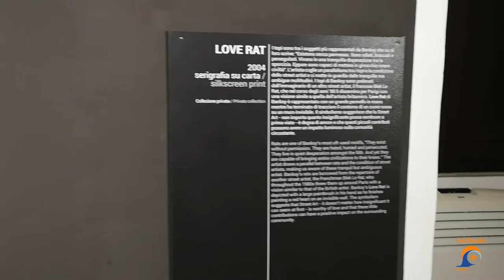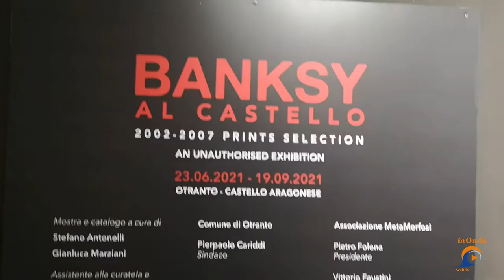Banksy in mostra al Castello di Otranto | InOnda WebTv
Tutto pronto al CastelloAragonese di Otranto per l’inaugurazione di BANKSY al Castello 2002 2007 prints selection, a cura di Stefano S. Antonelli e Gianluca Marziani da un progetto sul territorio di Lorenzo Madaro. La mostra, prodotta e organizzata da MetaMorfosi Associazione Culturale e MostreLab e promossa dal Comune di Otranto, il 23 giugno inaugura la stagione estiva della città sul mare e riapre finalmente al pubblico i suggestivi spazi espositivi dopo la lunga chiusura imposta dalla pandemia da covid-19.

Si torna con un grande protagonista, capace di smuovere le folle e non lasciare mai indifferenti. Le sue opere, forti, dirette, mai banali rimarranno in esposizione fino al 19 settembre 2021 e riusciranno ancora una volta far discutere e confrontare ogni visitatore su temi fondamentali del nostro vivere comune: la politica, l’ambiente, il sociale. «Originario di Bristol, nato intorno al 1974, identità nascosta fin da subito, inquadrato nei confini generici della street art, Banksy rappresenta il più grande artista globale del nuovo millennio – spiegano i curatori della mostra Stefano Antonelli e Gianluca Marziani. – Banksy incarna la miglior evoluzione della PopArt originaria, il primo ad aver connesso le radici del pop, la cultura hiphop, il graffitismo anni Ottanta e i nuovi approcci del tempo digitale».

In mostra le serigrafie originali che hanno decretato il successo planetario di un artista tra i più complessi, geniali e intuitivi del nostro secolo. Come già annunciato, la mostra propone due star d’eccezione: le due vere e proprie icone della produzione dell’artista britannico, Girl with Balloon, serigrafia su carta del 2004-05, e Love is in the Air, lo stencil che raffigura un giovane che lancia un mazzo di fiori.

Ma, nella selezione di opere in mostra, ci saranno altri tasselli fondamentali per avvicinarsi e penetrare l’immaginario creativo di Banksy. Tra  questi, con tutti i suoi rimandi all’iconografia del Rinascimento reinterpretata secondo la tecnica del “détournement” che ne mette in crisi il significato classico, è sicuramente la Virgin Mary, conosciuta anche come Toxic Mary, una serigrafia su carta del 2003 che, secondo alcuni, rappresenta una dura critica di Banksy al ruolo della Religione nella Storia. C’è poi la serie dei ratti, animali metropolitani tra i più iconici per l’artista britannico, (Get Out While You Can; Gansta Rat Love) realizzati con spray e acrilici su compensato dopo il 2000. «Un nucleo di messaggi immediati che, affrontando i temi del capitalismo, della guerra e del controllo sociale, mette in scena le contraddizioni e i paradossi del nostro tempo – spiegano ancora i curatori. – Per la prima volta una mostra esamina e analizza le immagini originali di Banksy all’interno di un quadro semantico esaustivo che ne veicoli origini, riferimenti, relazioni tra gli elementi, implicazioni e piani di pertinenza».

Si continua con la serigrafia Barcode (2004), la prima immagine in cui Banksy utilizza il codice a barre, che poi sfrutterà in altre opere; Laughnow (2003), con uno dei soggetti ricorrenti, la scimmia, usata per testimoniare l’arroganza dell’uomo nei confronti di altre specie viventi; che ritorna in Monkey Queen (2003), la regina Elisabetta II con il volto da scimmia, apparsa per la prima volta dipinta a stencil sul finestrone centrale del Chill Out Zone, un club londinese. Secondo Pietro Folena, presidente di MetaMorfosi che produce e organizza l’evento: «Banksy al Castello è una felice combinazione. Uno dei luoghi più magici della Puglia e del Mediterraneo -il Castello di Otranto- viene occupato con questo progetto di MetaMorfosi dalle opere universali del grande artista anonimo di Bristol. Le opere di Banksy amano questi contrasti».

Questa mostra è esito di un progetto scientifico, analitico e critico indipendente. L’artista conosciuto come Banksy non è coinvolto nel progetto espositivo, pur essendone stato informato.